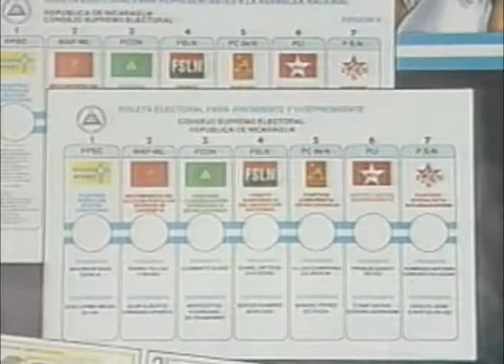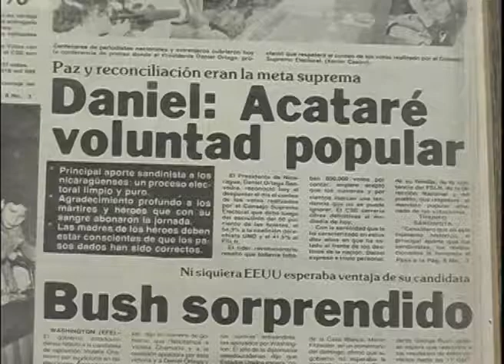Mariano Fiallos Oyanguren: Un ciudadano ejemplar